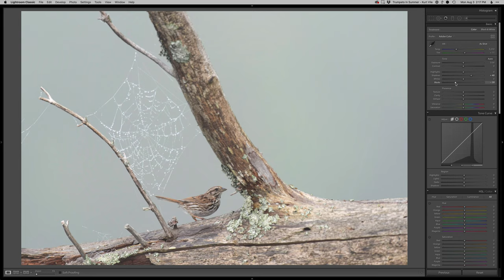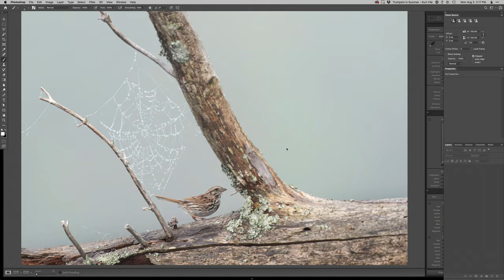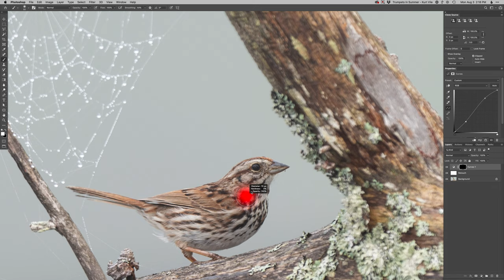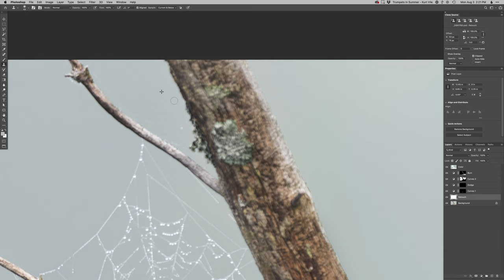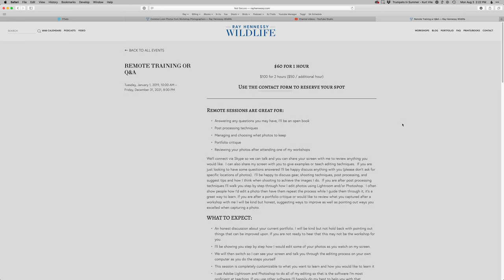Realtime Edit - Song Sparrow and Spider Web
A realtime edit of a Song Sparrow and a Spider Web